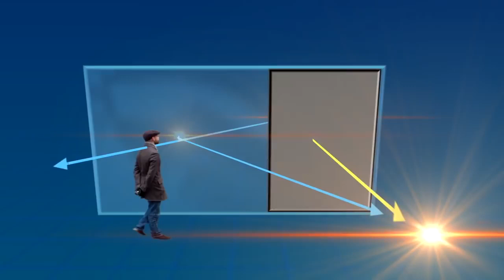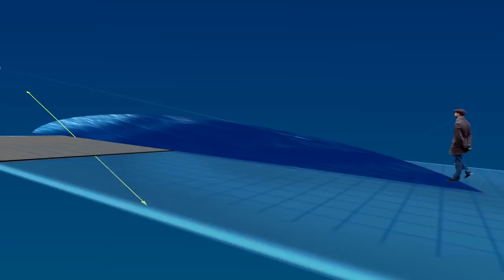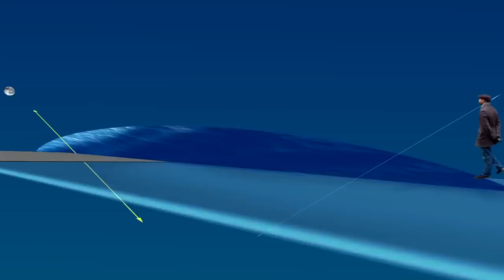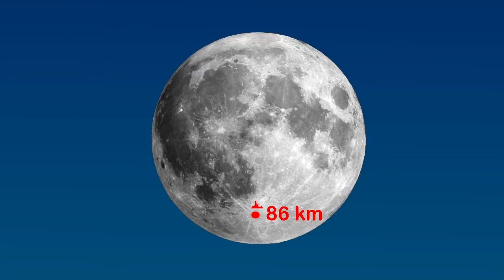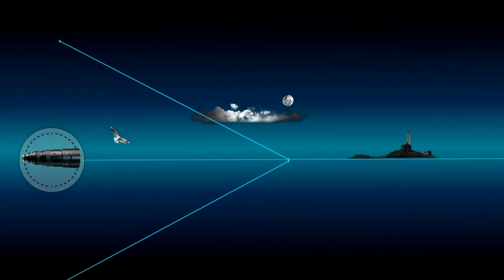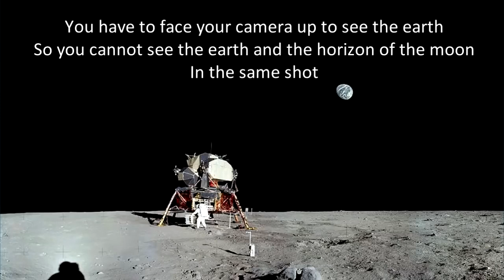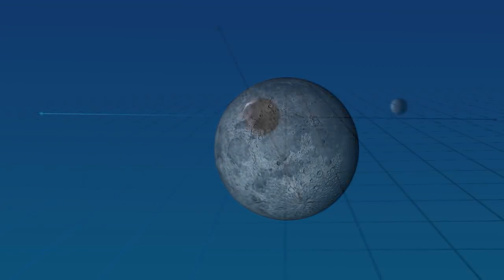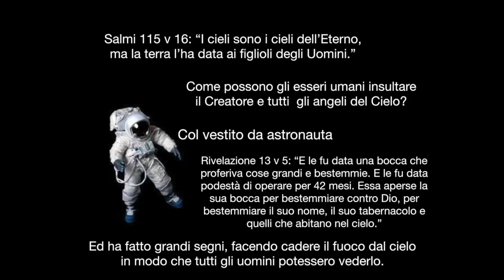LUNA E PROSPETTIVA RIFLESSO LUCE LUNARE.